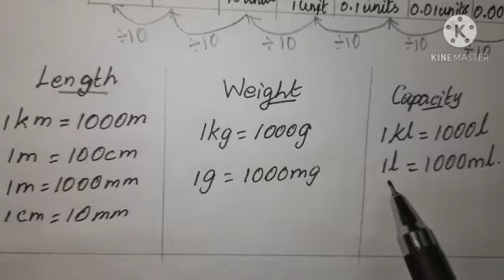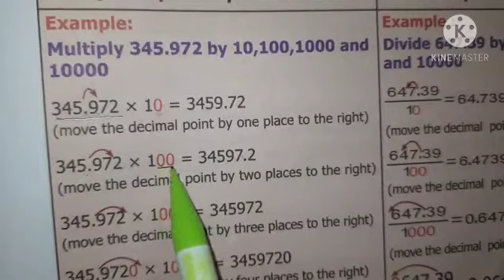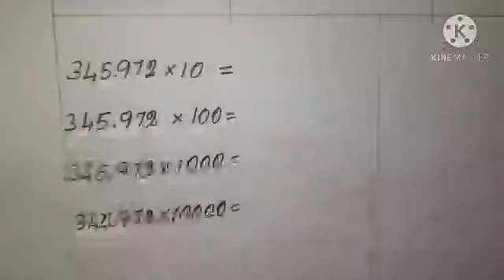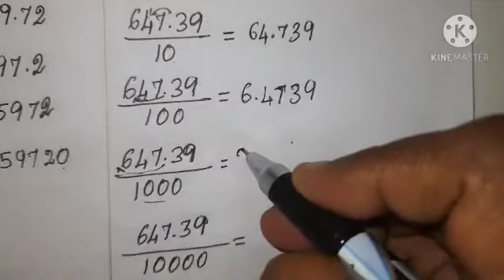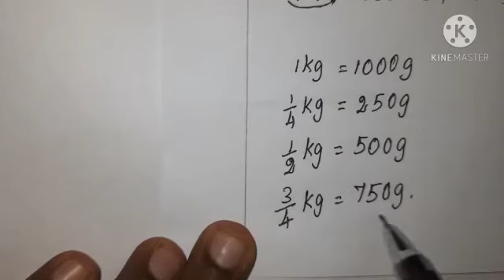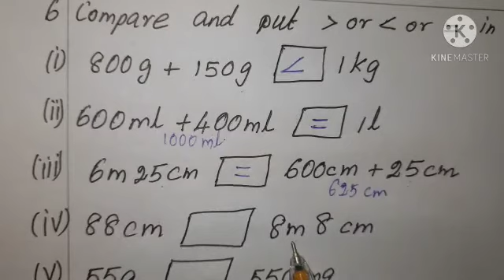Std 6th Maths TN(SAMACHEER)TERM2 Chapter2 Measurements Exercise2.1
Std 6th Maths TN(SAMACHEER)TERM2 Chapter2 Measurements Exercise 2.1